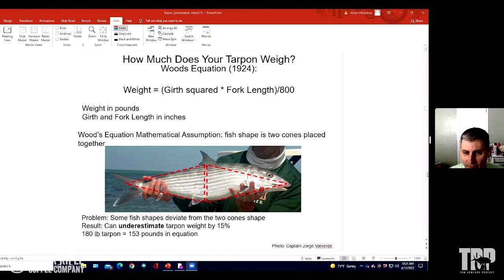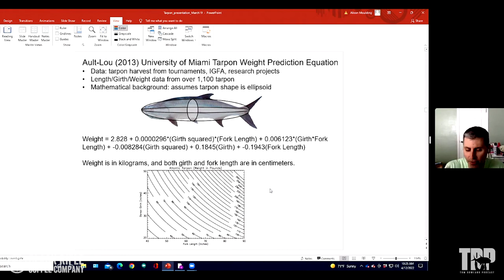How 2 Tuesday - The Improved Formula For Estimating Tarpon Weight - EPISODE #599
Dr. Mike Larkin is back on the podcast to help us better be able to estimate the weight of tarpon that we catch. Many people have been using “the woods equation” for a long time, but that equation can actually under estimate the weight of your tarpon by up to 15 percent. Mike explains an improved formula that more accurately estimates the weight of a tarpon. For the tarpon weight calculator and card, go

This podcast is presented by Black Rifle Coffee.

Waypoint is the ultimate outdoor network featuring streaming of full-length fishing and hunting television shows, short films and instructional content, a social media network, Podcast Network. Waypoint is available on Roku, Samsung Smart TV, Amazon Fire TV, Apple TV, Chromecast, Android TV, IoS devices, Android Devices all for FREE! Join the Waypoint Army by following them on Instagram at the following accounts